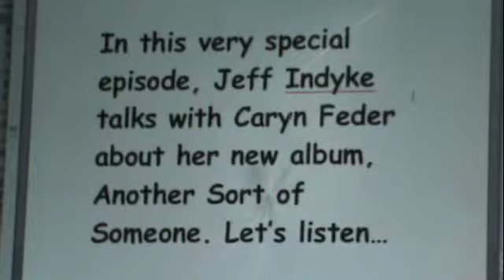Caryn Feder's Music Mania TV - Another Sort of Someone First Listen/ Interview Pt. 1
Pt. 1 of an hour-long public access TV show program. This episode of Caryn Feder's Music Mania TV features Caryn speaking with Jeff Indyke about her new album, Another Sort of Someone (2011), available now